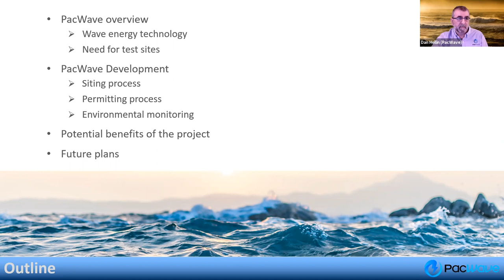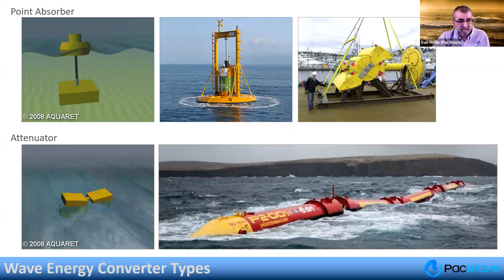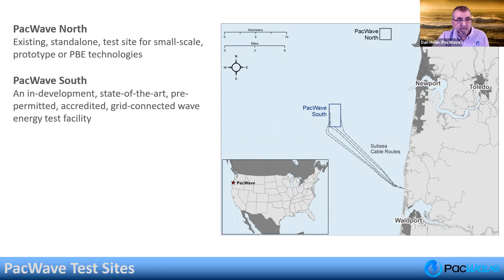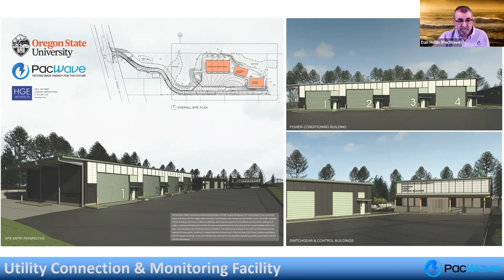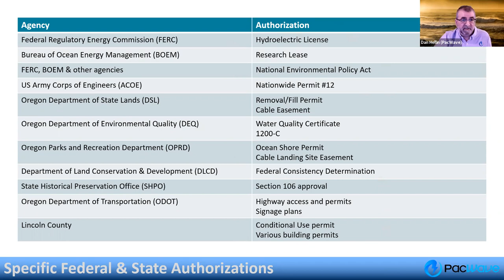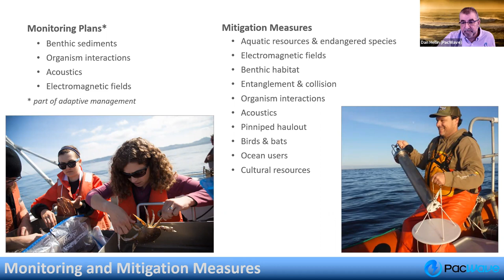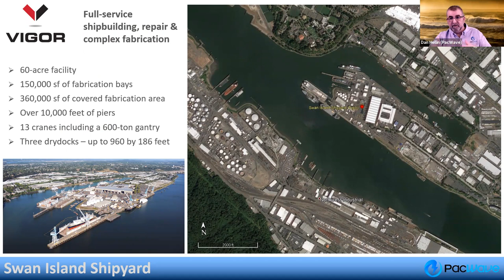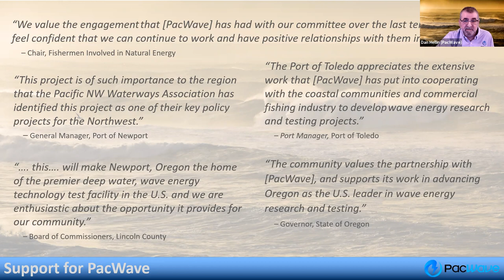Developing a Wave Energy Test Facility in Oregon (Dan Hellin, Pacwave)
Dan Hellin (Pacwave) presents on developing a wave energy test facility in Oregon for the Offshore Renewable Energy: Learning As We Go Webinar Series Session #4: Offshore Renewable Energy and Working Waterfronts: The Roles of Research Platforms and Community Engagement (Webinar)

As our nation looks to grow its production of renewable energy, offshore options such as wind, tidal and wave will become increasingly important. What will this mean for working waterfronts in terms of creating new jobs, revitalizing harbors, increasing demand for waterfront space, and displacing traditional working waterfront uses? In addition, what is the role of research platforms in advancing these ocean technologies while honoring and minimizing the impact of existing resource users and the natural environment? Panelists, representing PacWave from Oregon (wave energy) and Aqua Ventus from Maine (floating wind), and the Redwood Coast Energy Authority from Humboldt County, California, will explore these questions as well as share some of the economic and community successes, challenges and lessons learned.

Thanks to our program partner, National Working Waterfront Network. The National Working Waterfront Network (NWWN) is a nationwide network of businesses, industry associations, nonprofits, local governments and communities, state and federal agencies, universities, Sea Grant programs, and individuals dedicated to supporting, preserving, and enhancing our nation’s working waterfronts and waterways. Participation in the NWWN is open to all individuals and organizations involved in working waterfront issues at the federal, state, and local level. Our mission is to increase the capacity of coastal communities and stakeholders to make informed decisions, balance diverse uses, ensure access, and plan for the future of their working waterfronts and waterways.